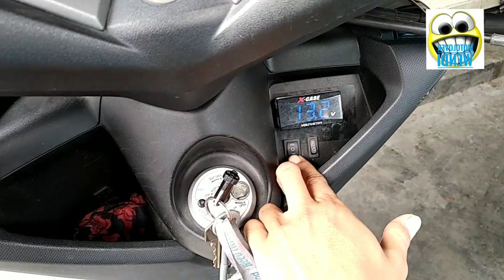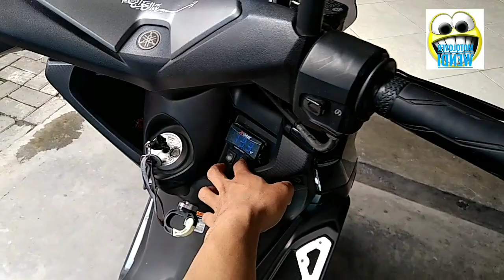Modifikasi Yamaha nmax minimalis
Modifikasi ringan pada motor nmax saya.
Untuk melihat lebih detail tutorial dan review tiap bagian pada motor saya silahkan mampir ke Chanel saya WENDI MOTOLOVER. terima kasih